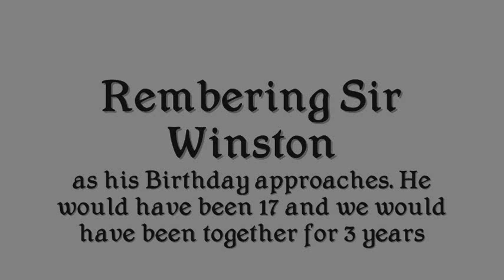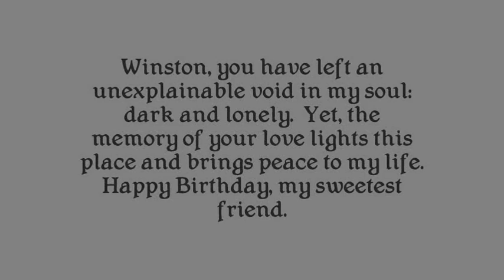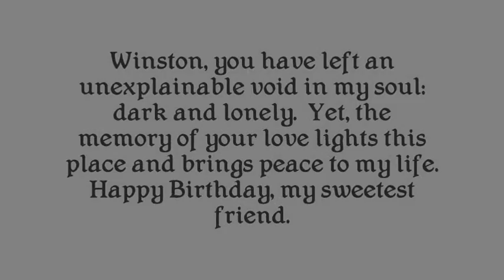Memories of Sir Winston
As Winston's birthday gets close, I thought I'd put together probably the last documentation of our time together...unless I find more footage.  But for now, this is my final farewell and a reflection of his personality and talent.